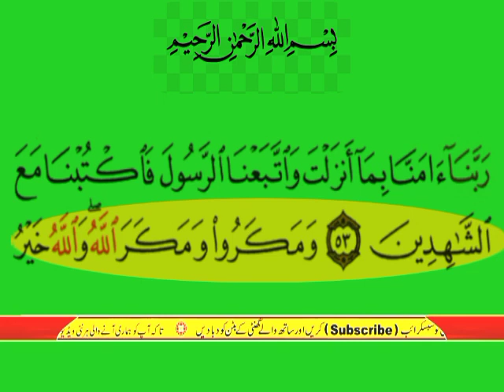surah al imran verses 53 urdu translation only | surah al imran ayat no 53 urdu tarjumma k sath